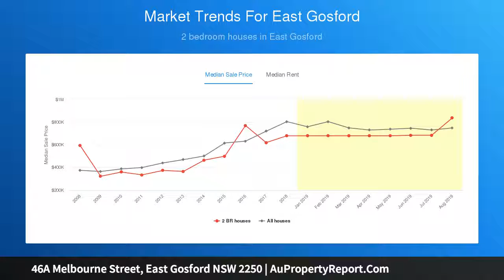46A Melbourne Street, East Gosford NSW 2250 | AuPropertyReport.Com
46A Melbourne Street, East Gosford NSW 2250
Property Type: house
Bedrooms: 2
Bathrooms: 2
Car Space: 2
Caroline Bay Beauty